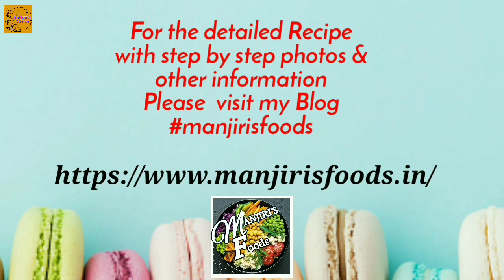Mixed Flour Thalipeeth Recipe | Mix Flour Thalipeeth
Thalipeeth is a traditional Maharashtrian recipe. Which is very healthy and nutritious. In this video, I have made thalipeeth using Wheat flour, jowar flour, Besan and Ragi Flour.